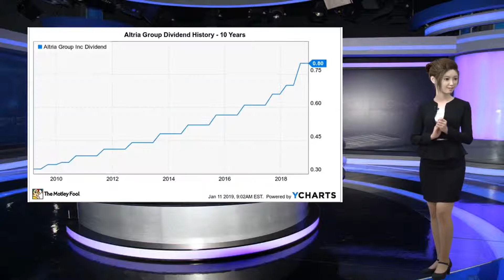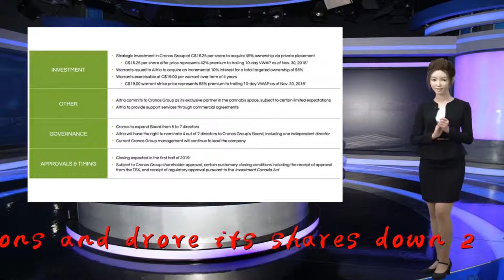Altria Q1 earnings 2019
Thank you so much!Altria on Thursday reported first-quarter earnings and revenue that missed analysts' expectations and drove its shares down 2% in premarket trading.

                              Here's what the company reported compared with what Wall Street was expecting, based on a survey of analysts by Refinitiv:

                                            Earnings per share: 90 cents, adjusted, vs. 92 cents expectedRevenue: $4.39 billion vs. $4.59 billion expected

                                     Altria reported first-quarter net income of $1.12 billion, or 60 cents per share, down from $1.89 billion, or $1 per share a year earlier. Excluding unrealized losses associated with Altria's investment in Cronos, lower earnings from Altria's investment in AB InBev and other items, Altria earned 90 cents per share, less than the 92 cents per share expected by analysts surveyed by Refinitiv.

                                            Net sales rose 6% to $4.39 billion, missing expectations of $4.59 billion.